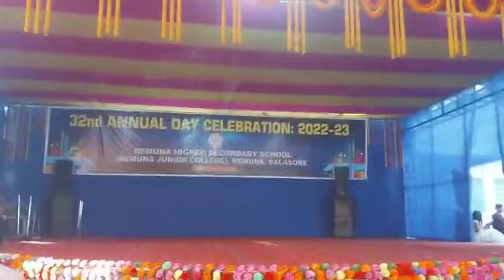comedy song by Rituparna Panda and Arobinda Mohapatra @ Remuna Junior College